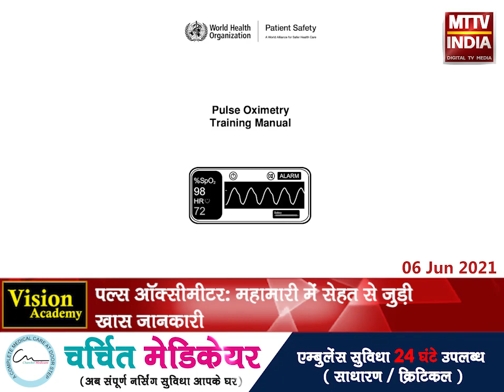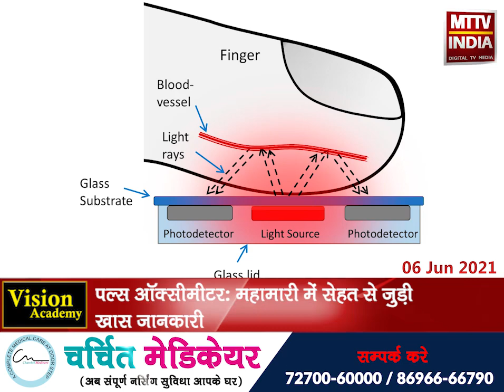पल्स ऑक्सीमीटर: महामारी में सेहत से जुड़ी खास जानकारी | MTTV INDIA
पल्स ऑक्सीमीटर: महामारी में सेहत से जुड़ी खास जानकारी